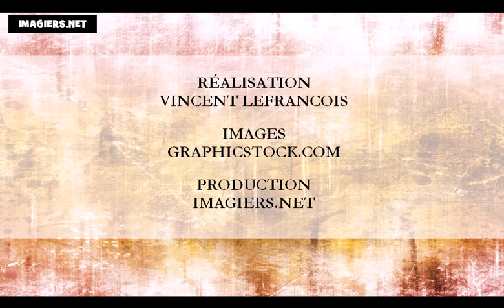Аз уча френски език = В месеца на годината